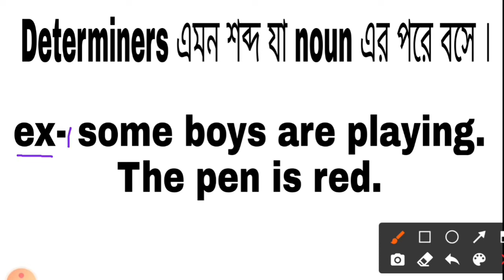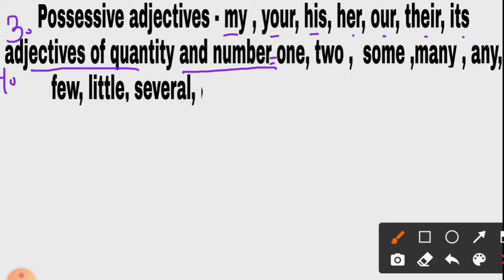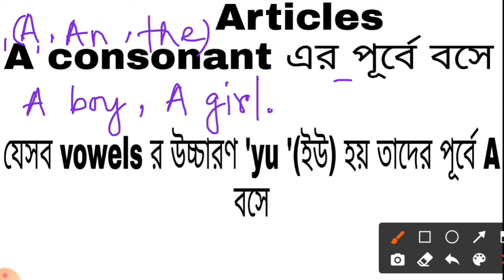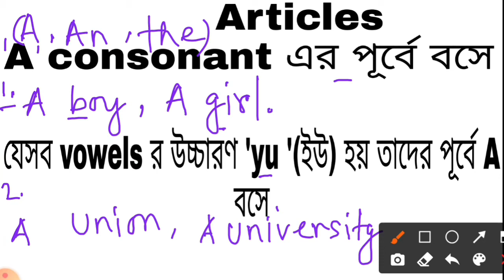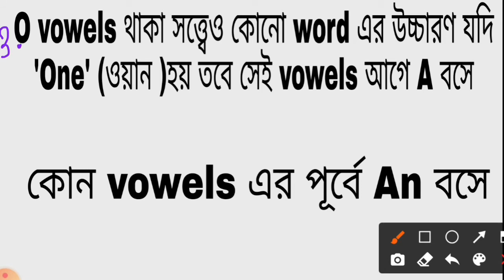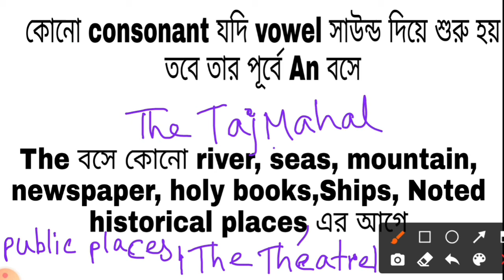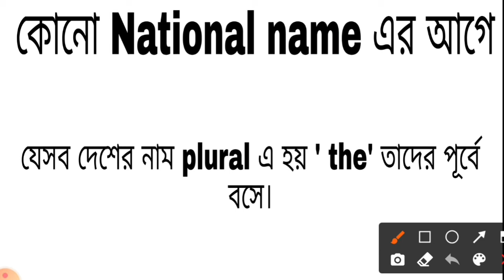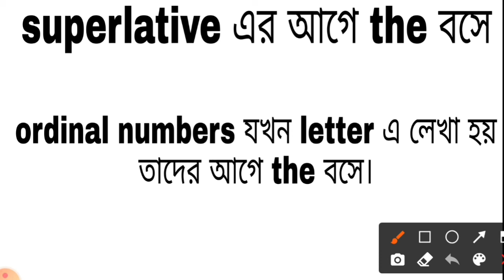Determiners in English Grammar | Full Explanation | GyanKendra